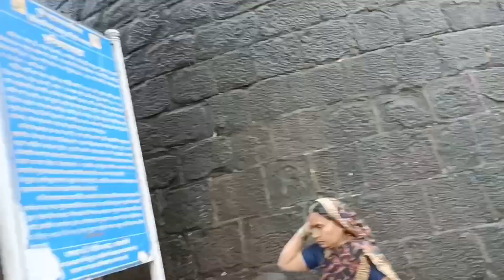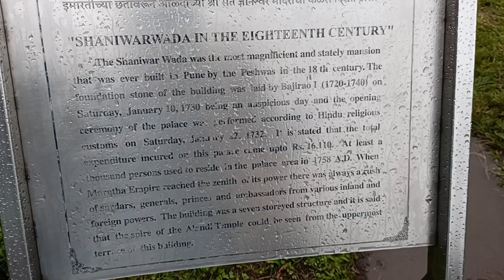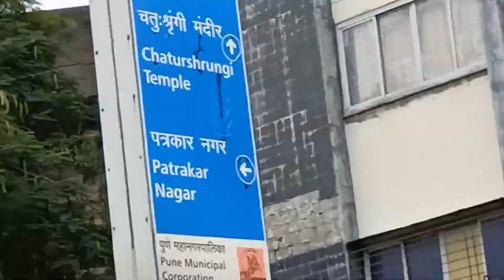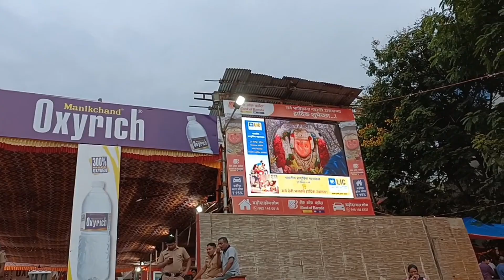शनिवार वाड़ा के कुछ रोचक बातें/ Shanivar Wada Short History Another Trip To Pune City